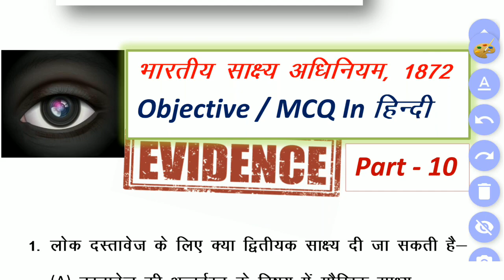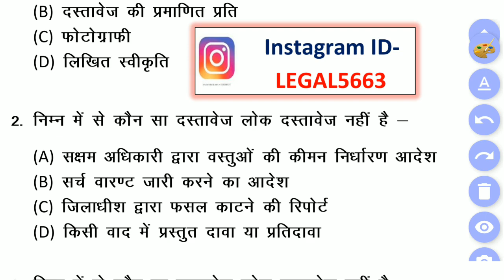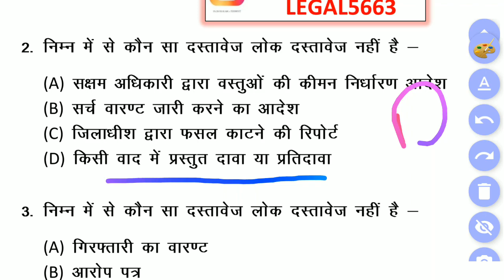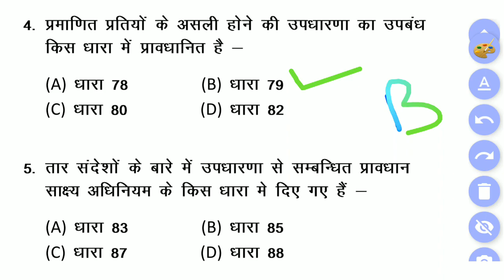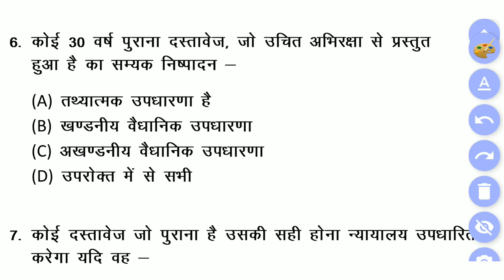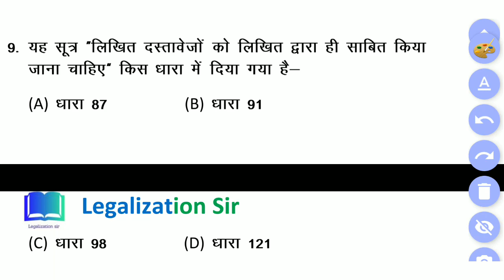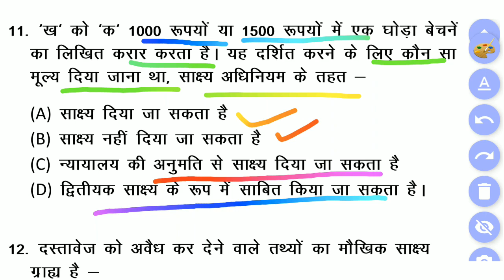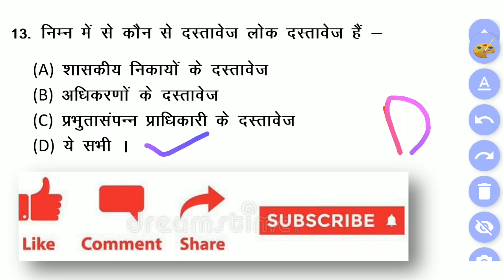Evidence act MCQ part 10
Follow on Instagram for any doubt and queries ID- LEGAL5663
follow on telegram channel Legalization sir for pdf